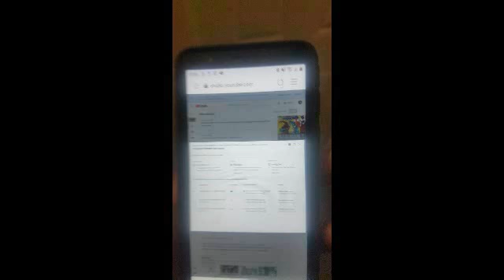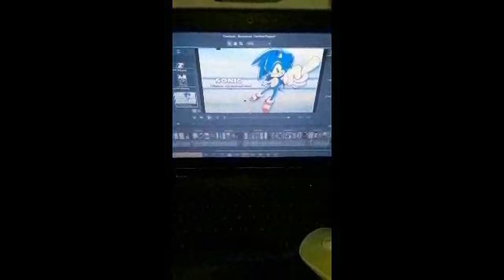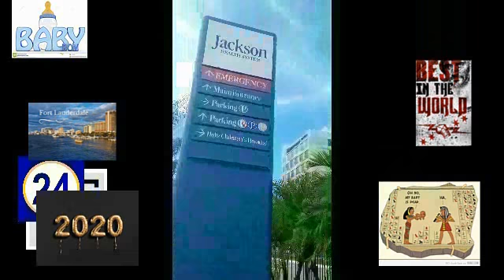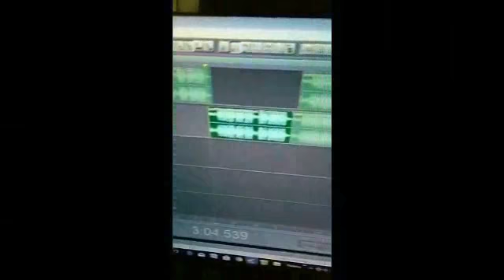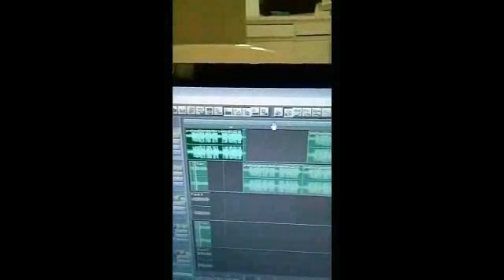EXPLAIN vs EXAMPLES vs OUTOF the habits of crazys 8/9 double crossed the floors of washed history an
my new biblical name YAWSHUA the from god...

800 PLUSPROJECT'S NO HELP DONATED EVER 80 PLUS SUBSCRIPTIONS MILLIINS OF GANGSTALKERS..N COPS N.GOVERNMENT ACTIVITY HAITIANS BEING THE WORSE NATION IN EXISTENCE

sacreficed INFANTS ONLY AN 4 EVER UNTIL THE END OF TIME NO BODY OUR NATION WORLDWIDE WILL OVER SHADOW INFANTS BLACK PEOPLE KILL INFANTS THE BLACK WOMEN IS THE DEVIL ALONG WITH HER SONS N HAS HELPED ALL THE GUYS WHO ARE GAY SHE THE
THE WOMEN HAS SETUP UP SYSTEMS TRAFFICKED HER OWN SONS N DAUGHTERS PLAYED CRAZY 1 SAY SHE WAS WHITE BLACK MEXICAN .
GRANDMA HAS TOLE ME THAT BLACK WOMRN ARE THE DEVIL ANYWAY THE LIFE TIME IF TRAUMA GAMES N TACTICS CONFIRMED ITT..

TIL.THIS DAY THEY GANGSTALKED ME CIGARETTES DOGGS PHONES TO MANIPULATE THE CLOUDS TO FOLLOW ME TO STAY IN MY pants...

SHE FIGURE ONCE IM GAY THE SHIT EATERS WILL THEN LEAVD EVEN MY FOOD STAMPS ALONE PETTY AS LIP MONEY ASS BITCHES ...
THEY INFINITE IN DEBT YET U PLAY WITH LOL 100S 100PS U HOES JUNKIES BUY NATURE EVEN IF U CLEAN ...

U FOLKS ARE ANIMALS LAMES INFANT KILLERS..